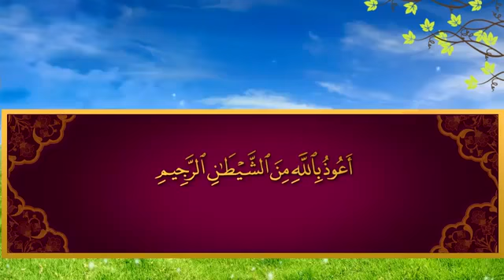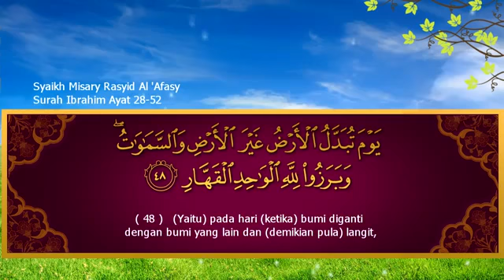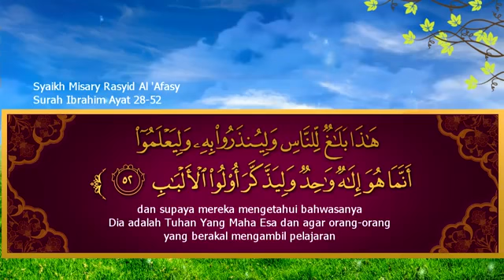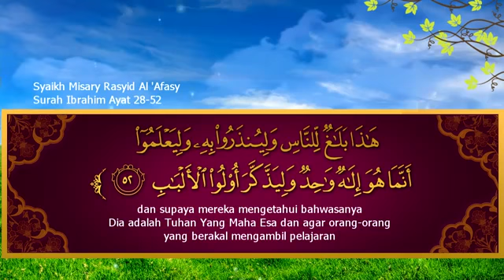Surah Ibrahim ayat 28-52